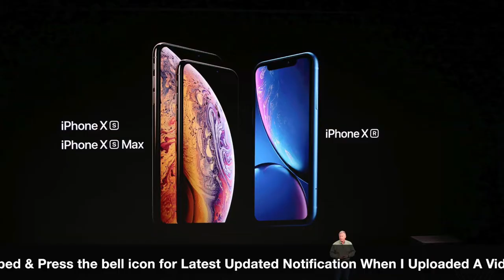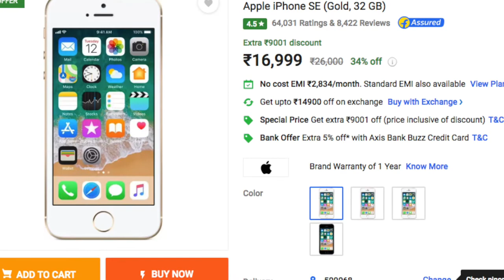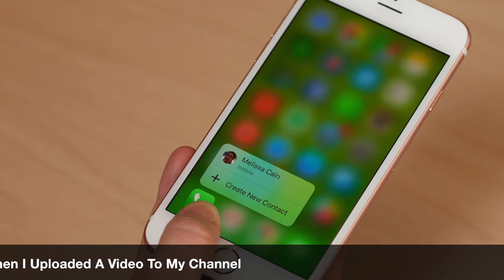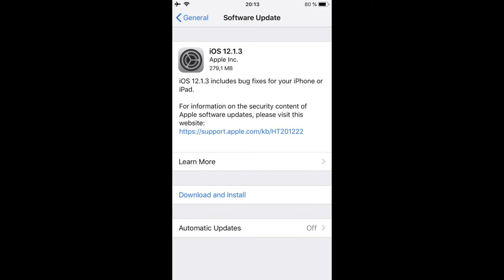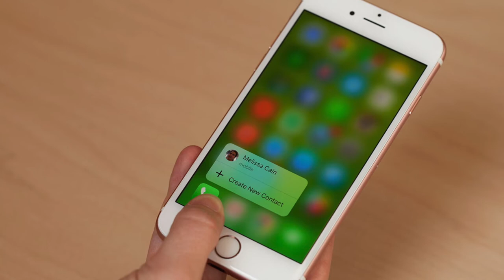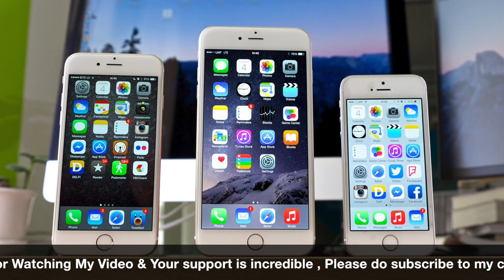Which iPhone to buy On 2019 ? Is It Worth Explained || In Telugu